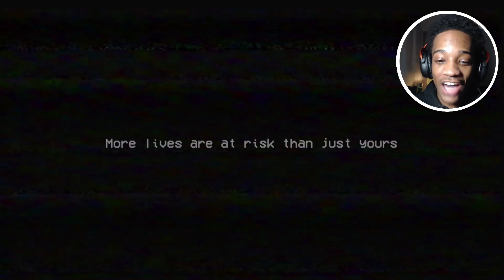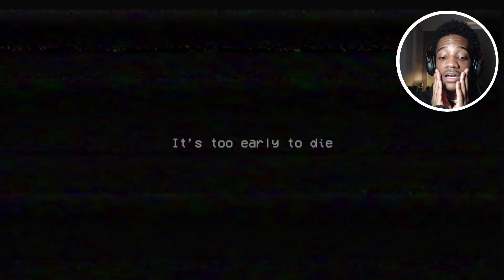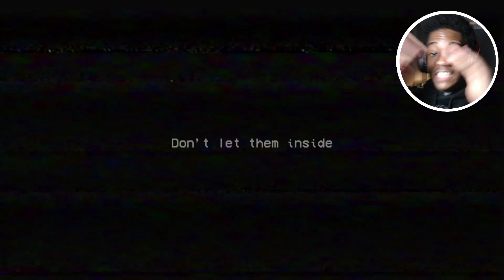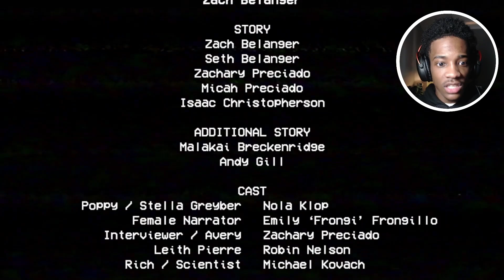Why was this Toy Factory so SCARY!! - POPPY's PLAYTIME (Chapter 1)